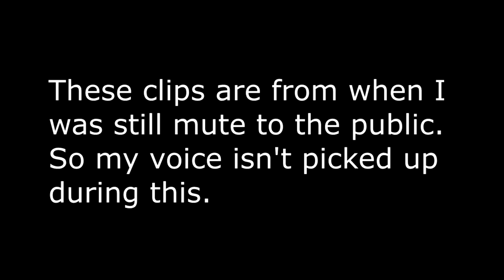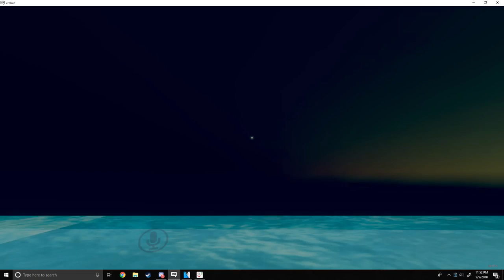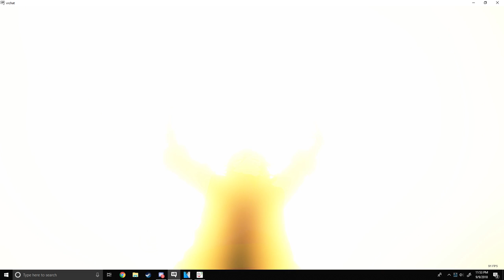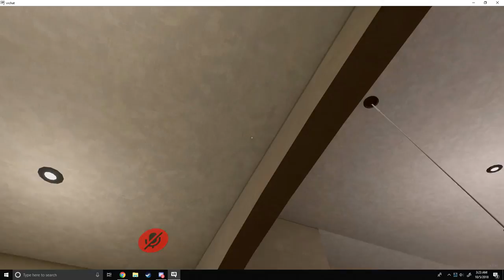VRChat: Cute Dancing and Other Dumb Stuff